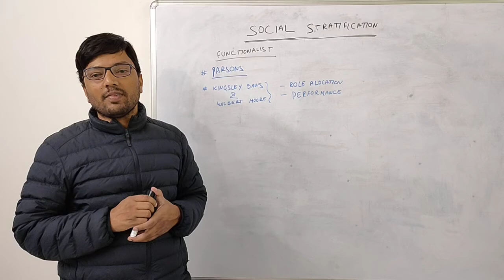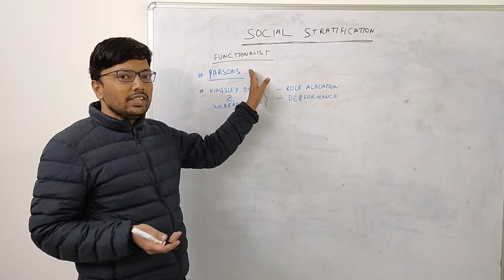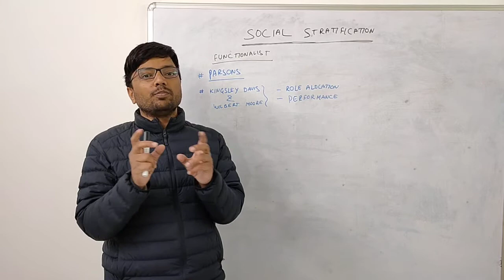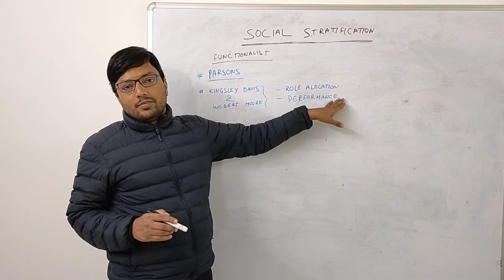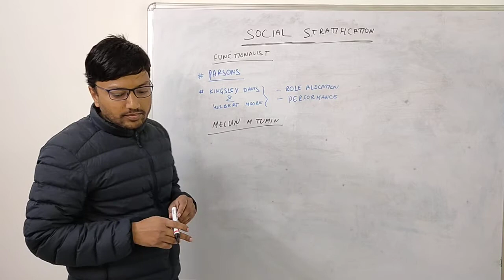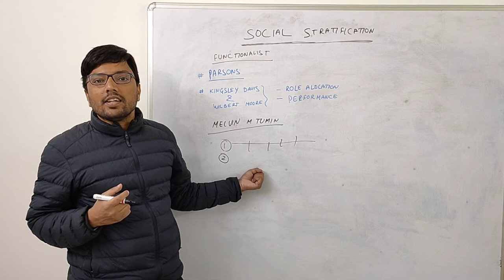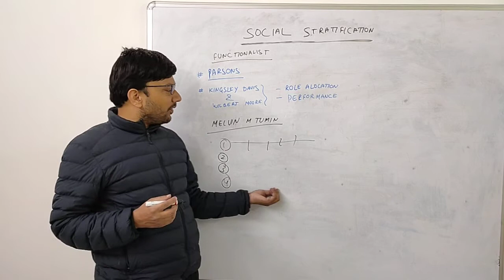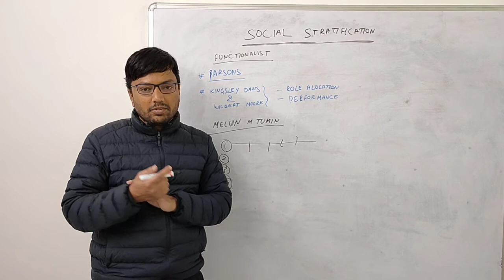Social Stratification 04: Functionalist perspective, Davis and Moore, Melvin m Tumin